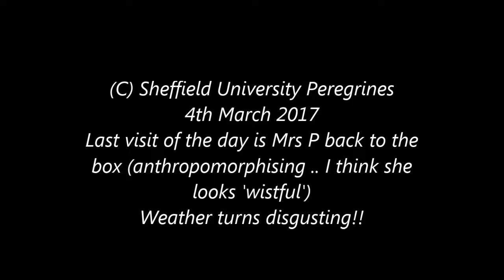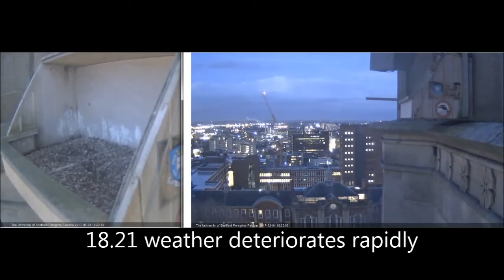Sheffield University Peregrines 4th March 2017 Mrs P on last visit of the day